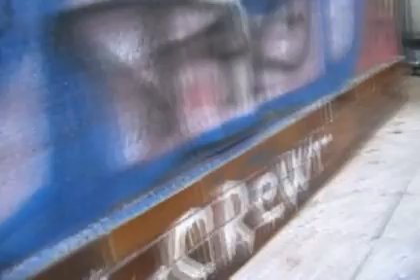OSTRAVA VERSION FOR ZANET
TOWN